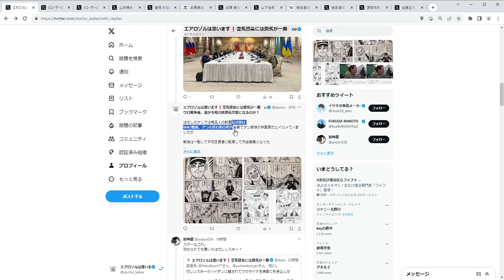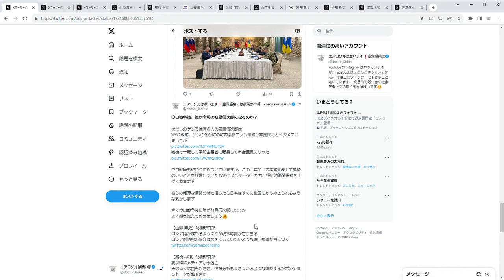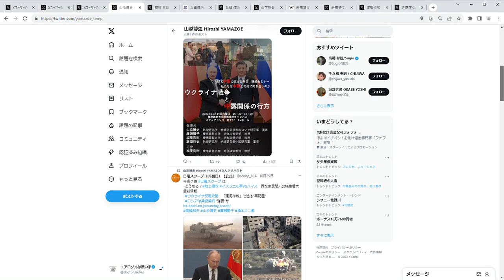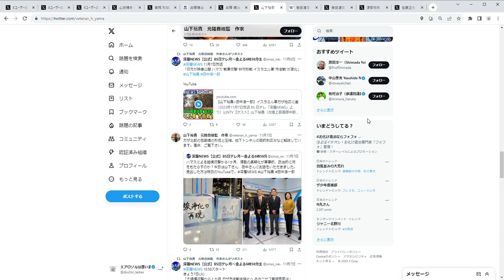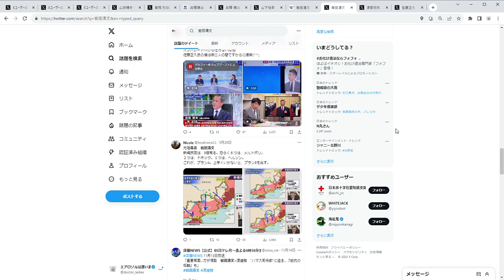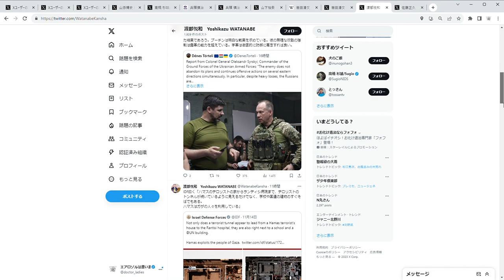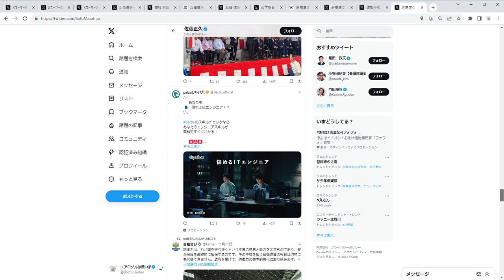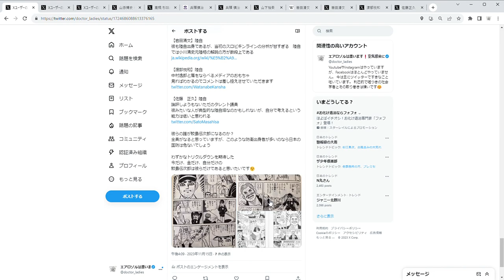ウロ戦争終結に誰が令和の鮫島伝次郎になるのか？ 防衛省関係者編 ウロ戦争その120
ウロ戦争後、誰が令和の鮫島伝次郎になるのか？

はだしのゲンでは有名人の鮫島伝次郎は
WW2戦前、ゲンの住む町の町内会長でゲン家族が非国民だとイジメていましたが
戦後は一転して平和主義者に転身して市会議員になった

ウロ戦争も終わりに近づいていますが、この一年半「大本営発表」で威勢のいいことを放言していたTVのコメンテーターたち、特に防衛省関係者を上げておきます

彼らの軽薄な情勢分析を信じたら日本はすぐに他国にからめとられるような気がします

さてウロ戦争後に誰が鮫島伝次郎になるか
よく顔を覚えておきましょう

【山添 博史】防衛研究所
ロシア語が喋れるようですが現状認識が甘すぎる
ロシア側情報の紹介はあえてしていないような偏向報道が目につく

【高橋 杉雄】防衛研究所
夏以降にメディアから逃亡
その点では目先がきき、情報分析もできているような気がするがポジショントークが酷すぎた

【兵頭 慎治】防衛研究所
ポジショントークの天才、TV向きでメディアが要求したコメントを的確に時間内で納める能力を高い

【山下裕貴】陸自
令和の牟田口中将よりは押さえ気味の戦況分析だがISW頼りの情報しかださない

【岩田清文】陸自
彼も陸自出身であるが、当初のスロビキンラインの分析が甘すぎる　陸自では小川清史元陸相の解説の方が数段上である

【渡部悦和】陸自
中村逸郎と肩をならべるメディアのおもちゃ
見ればわかるのでコメントは差し控えさせていただきます

【佐藤　正久】陸自
論評しようもないただのタレント議員
彼みたいな人が典型的な陸自畑なのかもしれないが、自分で考えるという能力は低いと思われる

彼らの誰が鮫島伝次郎になるのか？
全員がなると思っていますが、このような防衛出身者が多いのなら日本の国防は危ないでしょう

わずかなトリクルダウンを期待した
今だけ、金だけ、自分だけの
鮫島伝次郎は彼らだけであると思いたいです

【参考】
自称専門家のポジショントークにあまりにも腹立ったのでdisります　ウロ戦争を煽ってるのは自称専門家と判明しました

珍想団たちよ！　戦争を煽るな　DSを喜ばすだけの 戦争はもう止めませんか？　日本でも有名なウクライナのボランティア・ボクダンが語る戦争開始600日目

東野氏は「拉致」記事でNHKより過激な戦争プロパガンダを行っていたことが判明！

東野氏が未視聴なら「火垂るの墓」はぜひ視聴してほしい！＝戦争で真っ先に犠牲になるのは子供たちです＝【C】系統：ウクライナとロシアの子供の環境を深堀してみる

アメリカが二重権力構造で支配するICCは真実の評決をだせるのか？　筑波大教授・東野氏が錦の御旗としたICC逮捕状を深堀してみる

中村逸郎先生を超える逸材が筑波大に爆誕　「ウクライナの子供たち2万人を拉致...未曽有の戦争犯罪に突き進むプーチンの目的とは？」の嘘が速攻で暴かれる

【朗報！東野大先生　ウロ戦争終結の時期を大胆予測】★自称専門家にツッコミ入れるシリーズ★

【速報！！　あの高橋大先生　サウジアラビア和平会談は日本とってマイナスと認めてしまう】　★自称専門家にツッコミ入れるシリーズ★

【痛快！！　反町キャスターのつっこみが冴えまくり、鈴木宗男は吠えまくる　★自称専門家にツッコミ入れるシリーズ★

【痛快！！　反町キャスターと鈴木宗男のコンビネーションによって杉山・服部はうなずき隊となる　★自称専門家にツッコミ入れるシリーズ★

【意外！　ひろゆきと宗男は国益重視論者だった】　★自称専門家にツッコミ入れるシリーズ★